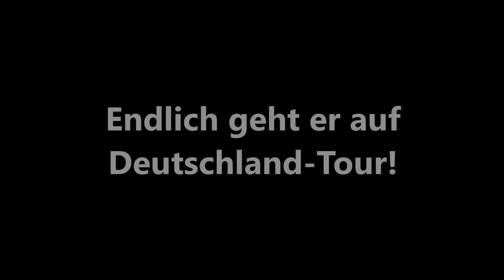Jürgen Drews 2018 (Trailer)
Jürgen Drews geht 2018 auf Tournee.